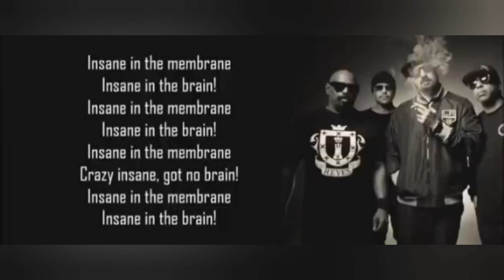The truth about the "they/them" pronouns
This video is all about these stupid people who have the "i need attention" syndrome who are actually God's failure